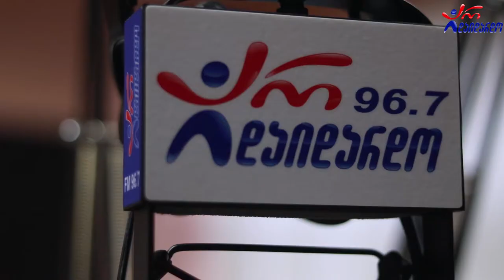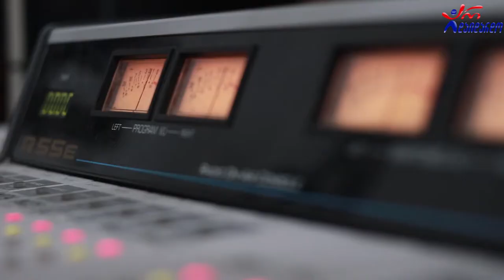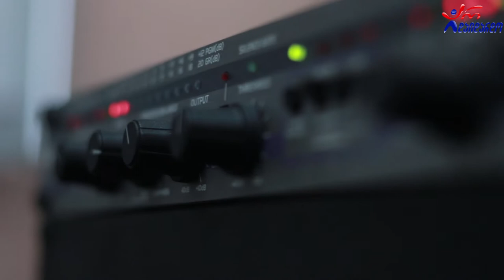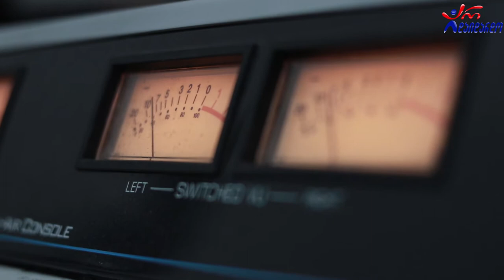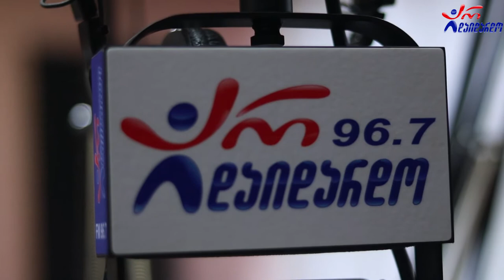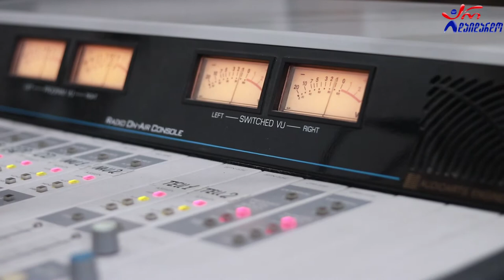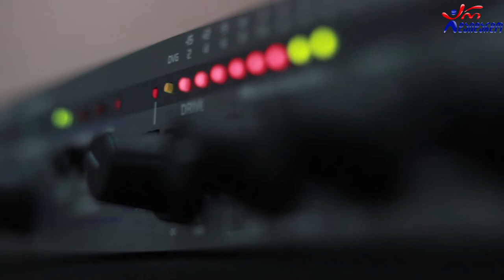გიორგი და ლუკა ჭოხონელიძეები. გადაცემა "ღვინო დუდუკი ქალები". 01.03.2021. ვიდეო კოლაჟი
2021 წ.  1 მარტი
☛ ორშაბათი - 19:00. ლაშა რამიშვილის საავტორო გადაცემა "ღვინო დუდუკი ქალები". სტუმრად გიორგი და ლუკა ჭოხონელიძეები. ვიდეო კოლაჟი